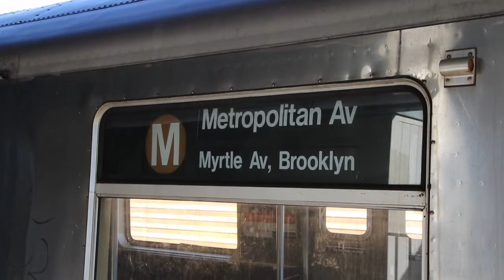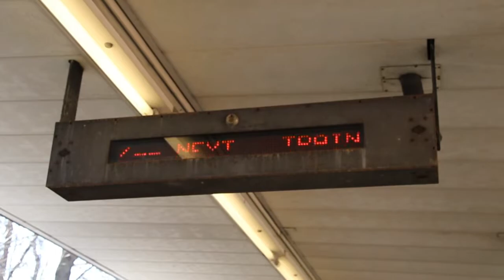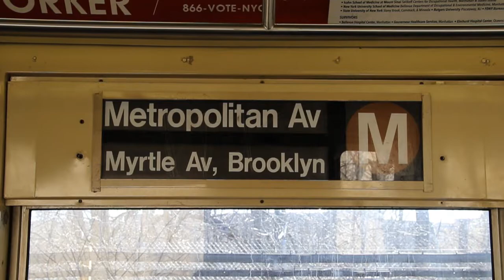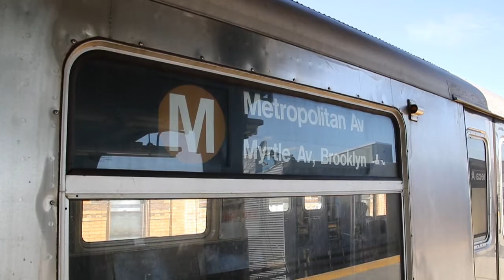R42 Trains on the M Shuttle - September 2017 to March 2018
Here are various videos taken between September 4, 2017 and March 14, 2018, featuring MTA NYC St. Louis Car Company R42 cars running on the temporary shuttle portion of the M. This unusual assignment occurred from September 2, 2017 to April 30, 2018 on the M because of construction on the Bushwick Cut, the section of track that leads the M to a junction with the J and Z. This construction created a six-car shuttle line from Metropolitan Ave to Myrtle/Wyckoff Aves that could not access cars from the East New York Yard; hence, the line utilized R42s isolated from the rest of NYC Subway system.